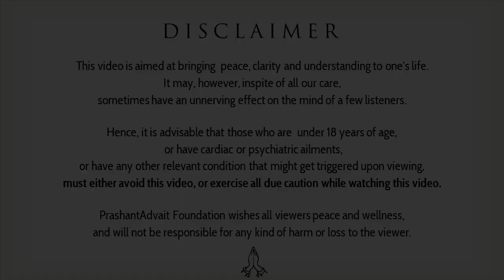How to live in the Truth? || Acharya Prashant, on Avadhuta Gita (2018)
Video Information: Month of Awakening, 11.1.18, Advait Bodhsthal, Noida, India

Context:

~ How to live in the Truth?
~ What is the way to live fully in that?